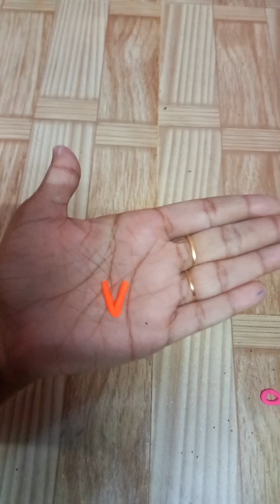Empty acrylic paint bottles reuses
Easy bottle art ideas at home
Empty bottle art
simple bottle art at home
Acrylic bottile art
simple and easy bottle art
how to make simple acrylic paint bottle at home acrylic bottle art